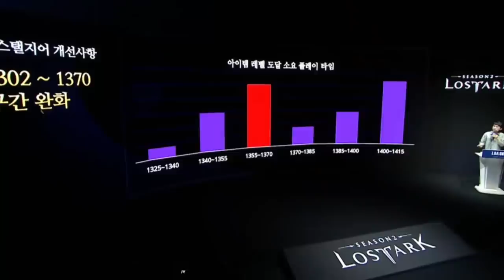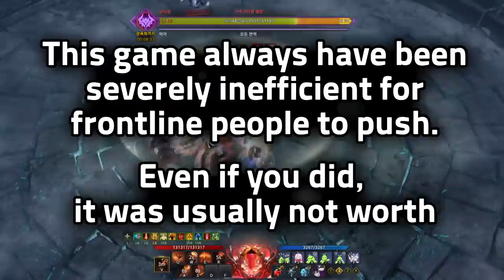LOST ARK - Thoughts on recent Nerfs and Possible Honing Relieves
I think this is not the best video I made, but wanted to share. Class guides coming soon!